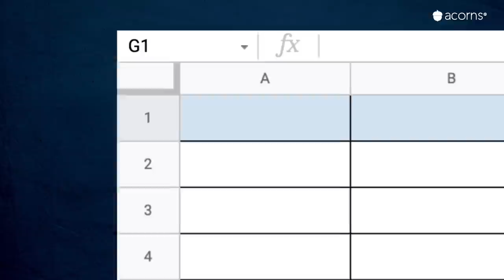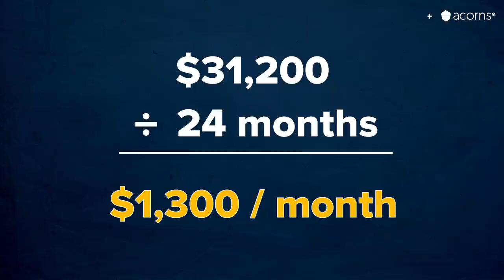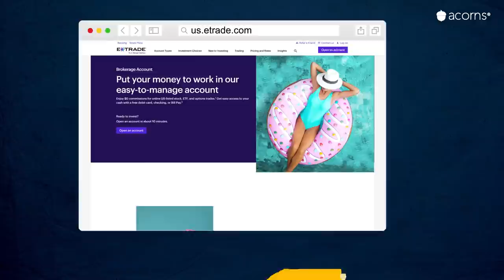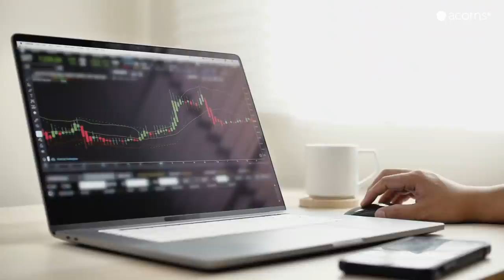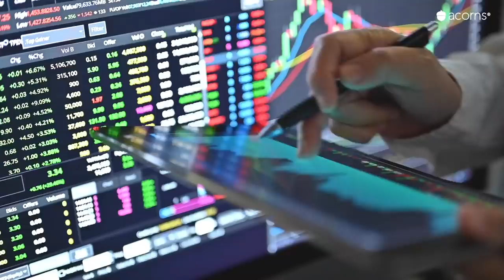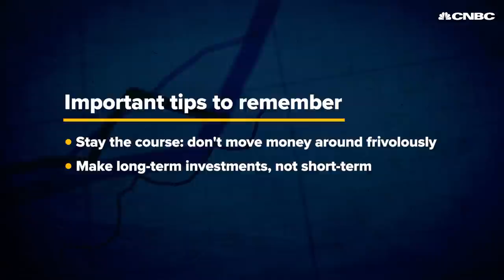HOLD How Jennifer Welsh went from waitress to investor, paying off $30,000 in debt along the way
In college and beyond, Jennifer Welsh racked up credit card debt, spending beyond her means while working as a waitress in Chicago. In her mid-30s, she decided to do something about it, paying off her debt and getting serious about saving and investing for the first time. Now, she's passionate about sharing with others what she's learned and demystifying the stock market for new investors. Here are the tips she's learned along the way.